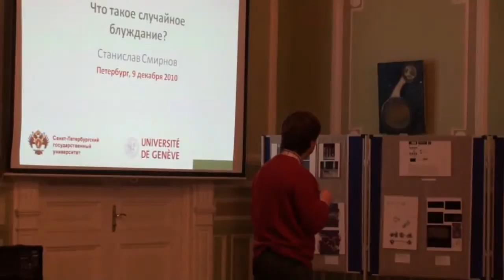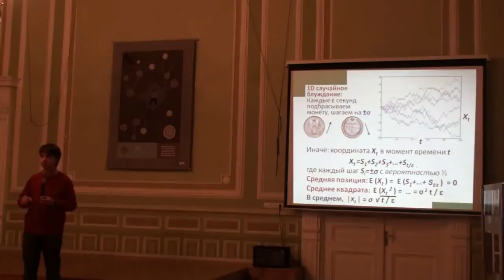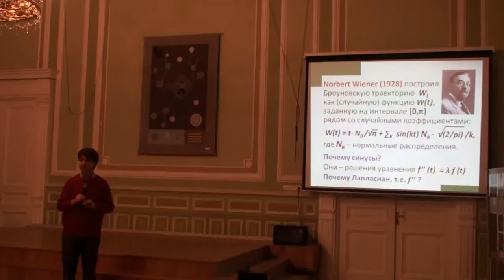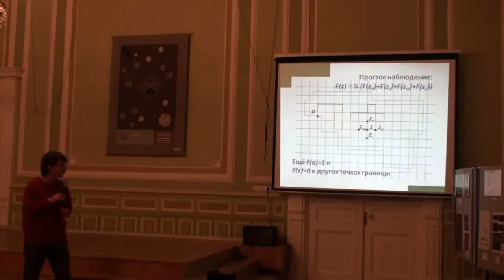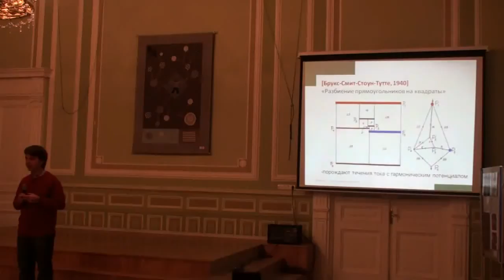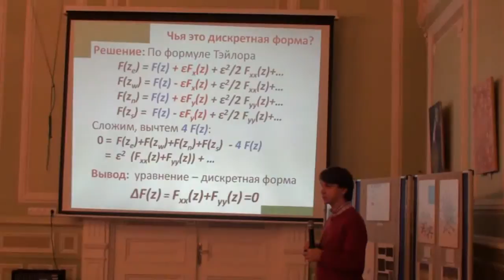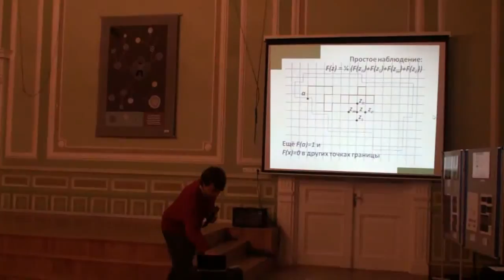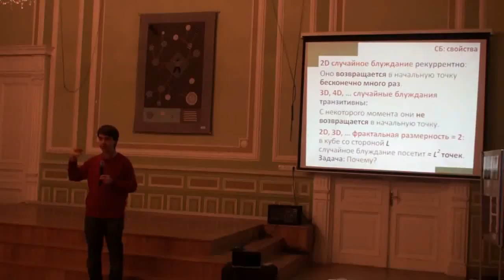Лекция 2 | Что такое случайное блуждание? | Станислав Смирнов | Лекториум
Лекция 2 | Курс: Что такое случайное блуждание? | Лектор: Станислав Смирнов | Организатор: Лекторий ФМЛ 239